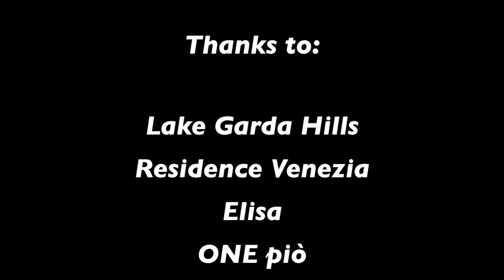Residence Venezia-Pepsy-2017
Questo video riguarda tour in bicicletta sulle colline del basso garda, castelli e cantine vinicole.